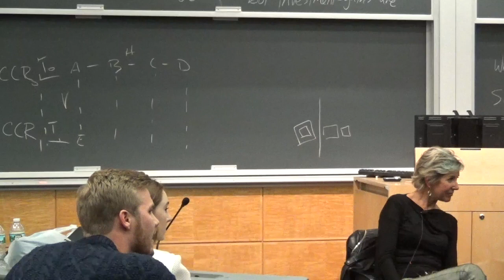AHS Iran Debate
Columbia AHS